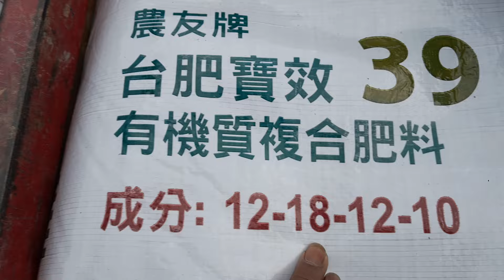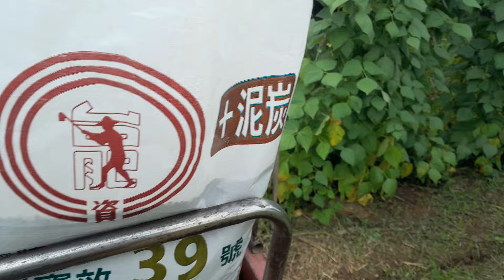Fertilizing garden #1 kidney beans plants monday afternoon